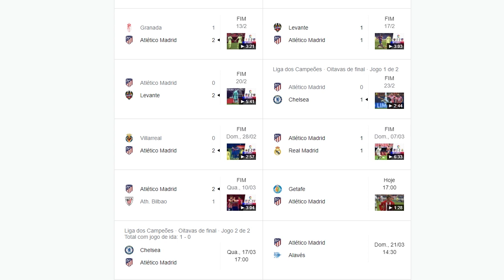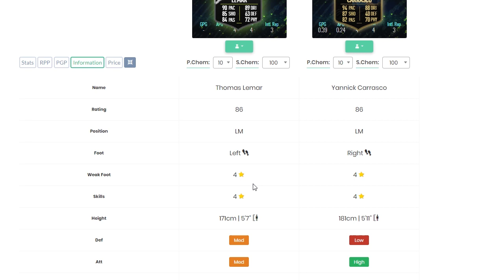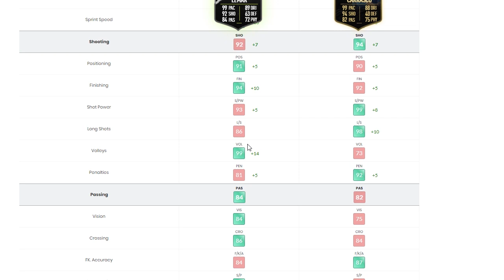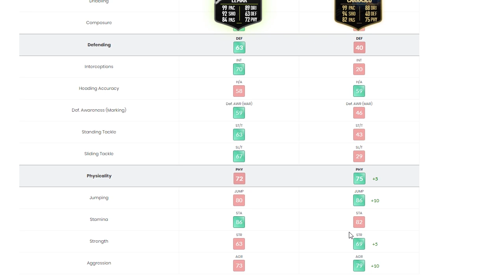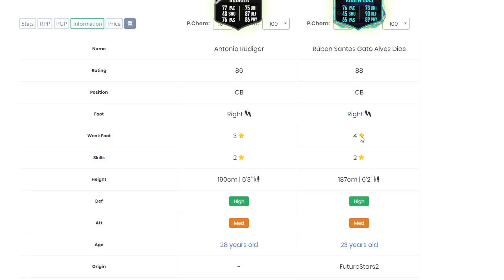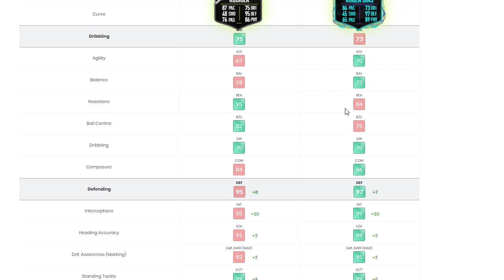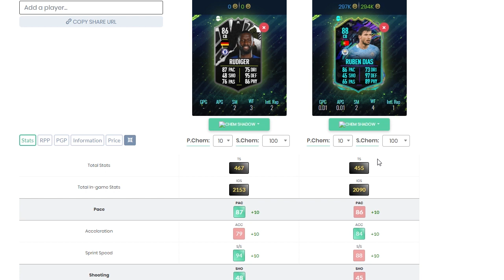QUAL VALE FAZER???💥DME SBC CONFRONTO SHOWDOWN🔴RUDIGER LEMAR🔴FIFA 21 MAIS BARATO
NOVO desafio de montagem de elenco (squad building challenge). CONFRONTO (SHOWDOWN) ANTONIO RUDIGER THOMAS LEMAR. BORUSSIA M'GLADBACH x MANCHESTER CITY. Completo e mais barato! Imperdível!

PSN ID: KPZ_BR
Steam ID: kpzeta
Origin ID: kpzeta